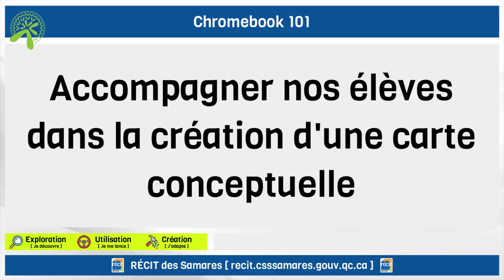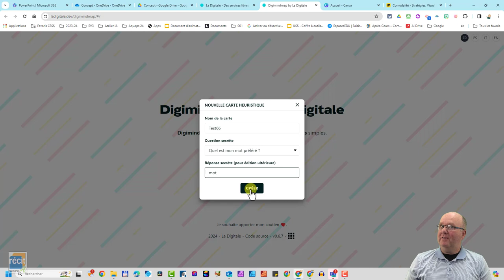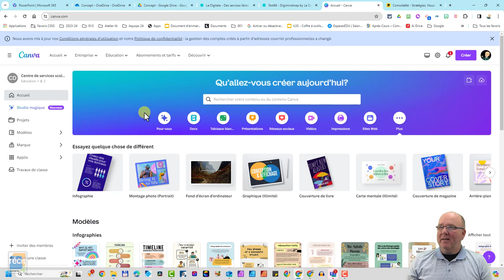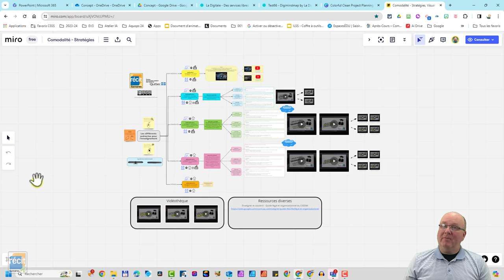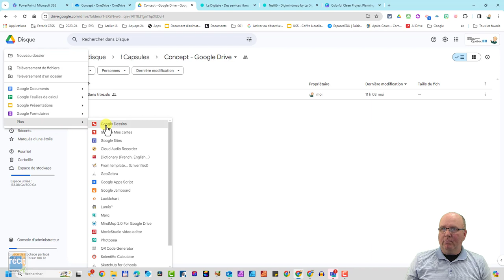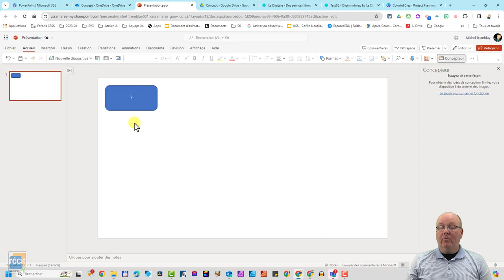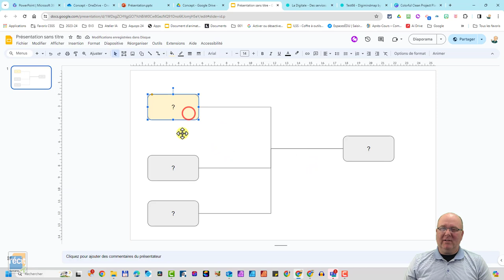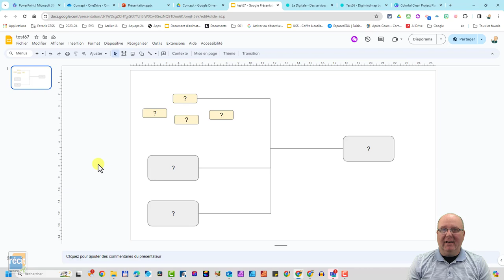Accompagner nos élèves dans la création d'une carte conceptuelle (Mindmap) 9 outils